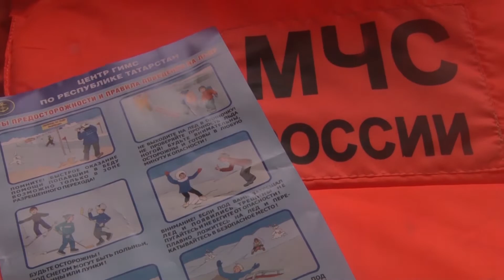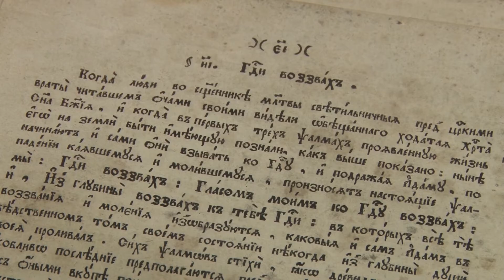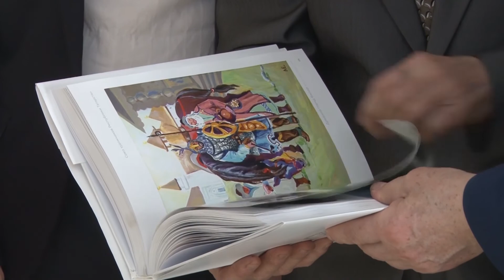Наши новости 20.03.20